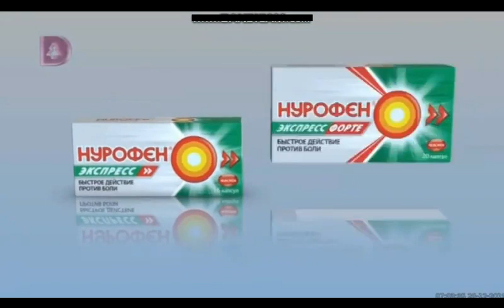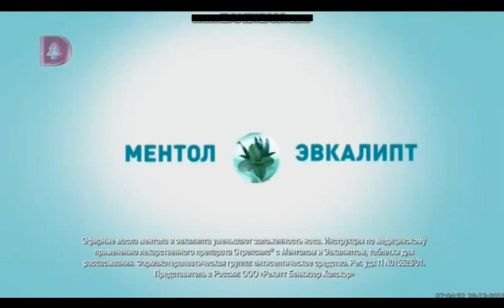Анонсы и реклама (Домашний, 28.12.2019) (2)